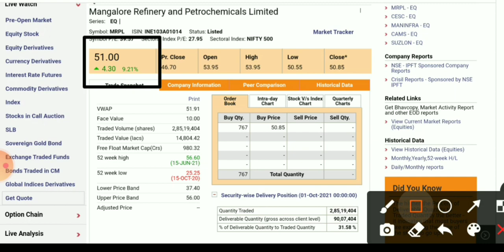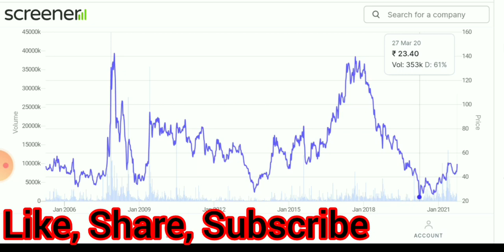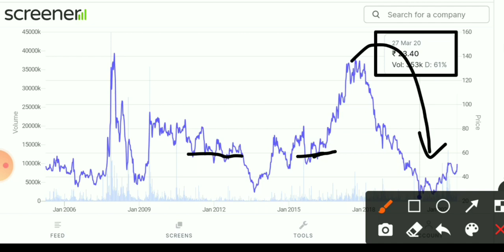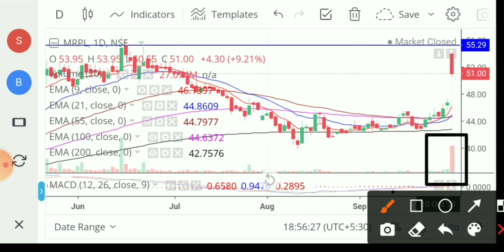MRPL Share latest news। mrpl share news। mrpl share। mrpl share news today